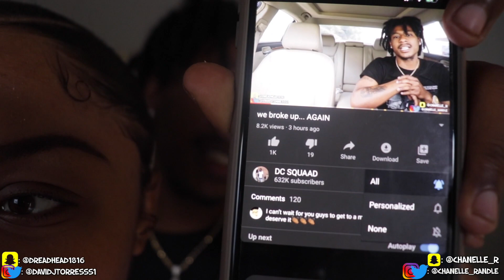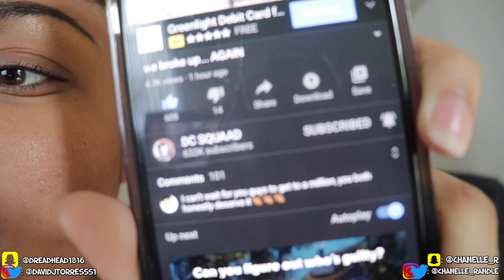I'LL NEVER TRUST HER AGAIN, AFTER THIS...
WHATS GOOD YouTube?! It's David & Chanelle!! We are DC SQUAAD !!! Thanks for joining THE GANG. If you've been here before WELCOME BACK!